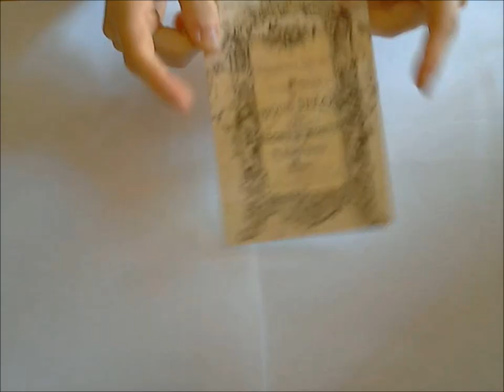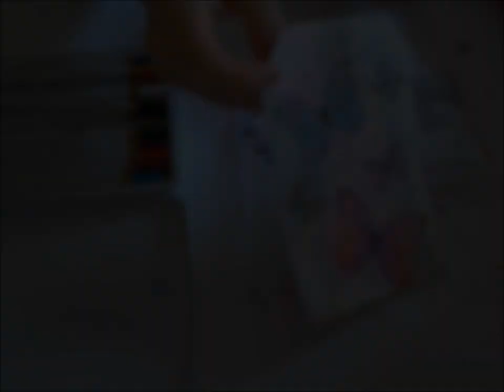Quick Mixed Media Water Pencil Technique Tag#2 (Start to Finish)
Mixed media tag tutorial using Prima watercolour pencils, stamps and Art Basics gesso.